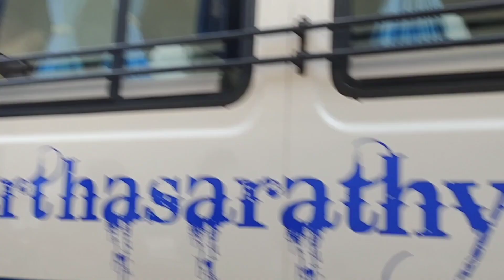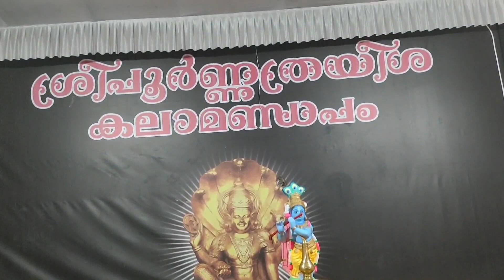സന്താന സൗഭാഗ്യത്തിന് പൂർണ്ണത്രയീശ ദർശനം.